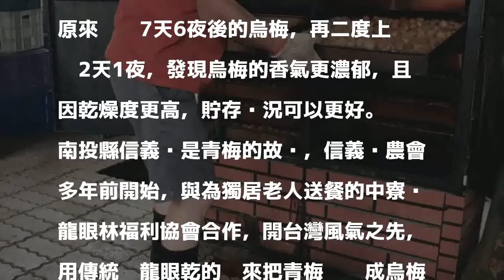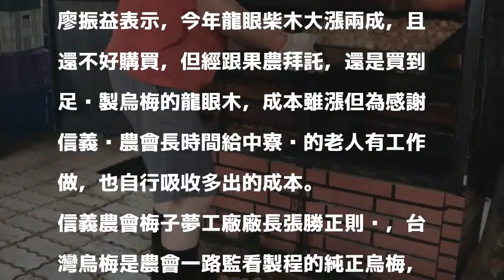烘7天還不夠 正港台灣烏梅多烤2天香氣更濃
〔記者陳鳳麗／南投報導〕南投縣信義鄉農會今年委託中寮鄉龍眼林福利協會，以信義鄉青梅烘製成烏梅，數量歷年最高之外，龍眼林福利協會也改良烘製方法，將原來烘烤7天6夜後的烏梅，再二度上灶烘2天1夜，發現烏梅的香氣更濃郁，且因乾燥度更高，貯存狀況可以更好。

發表評論評論如下。